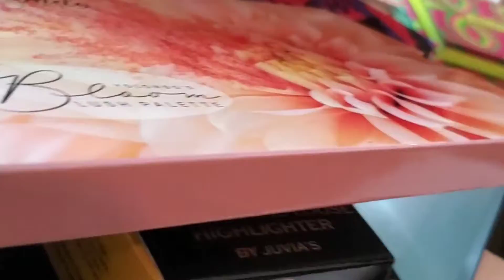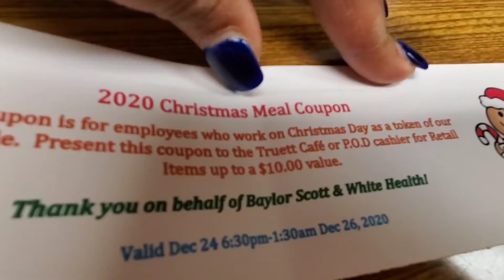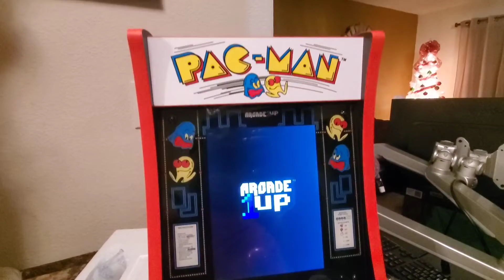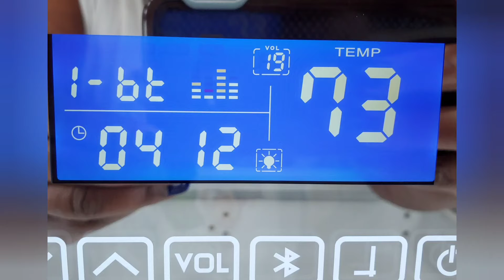Season 5 Ep 110..Christmas eve🌲⛄( LGBT)